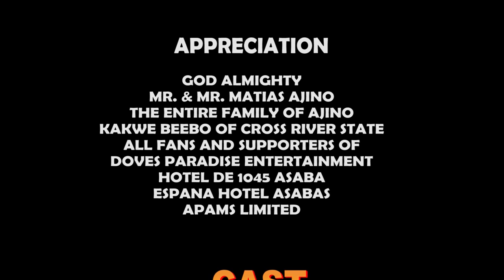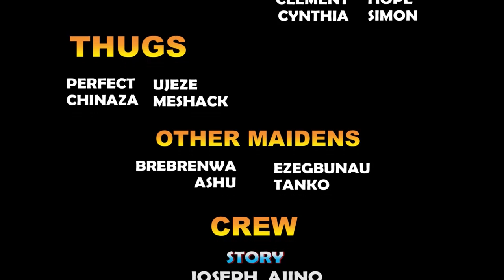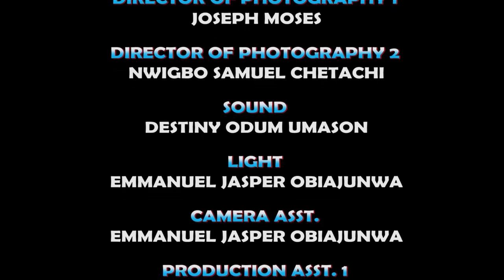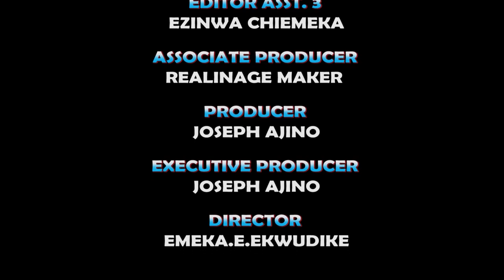The Strangers Rescue The Abandoned Little Girl Inside The Forest Not Knowing She's A Royal Princess